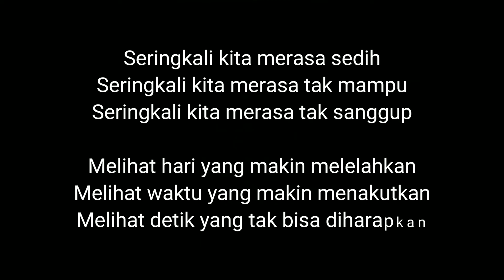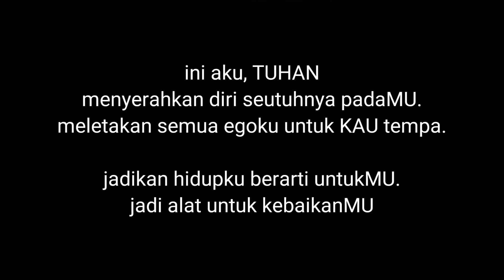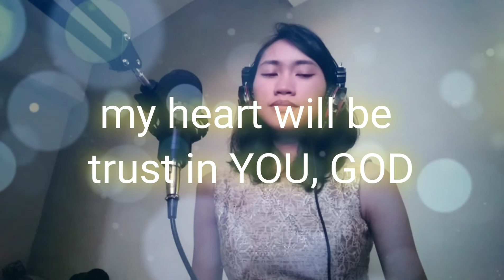COVER LAGU | Hatiku Percaya | Gian Dini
Saat banyak persoalan menimpa, imanmu menguatkan. Ingat, kasihNYA tetap sampai selamanya. RencanaNYA indah seturut rancanganNYA. Tetaplah percaya. Tuhan memberkati